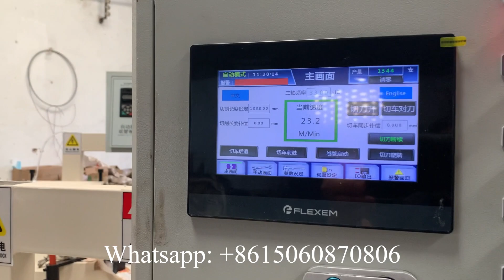Good price automatic toilet paper core converting machine